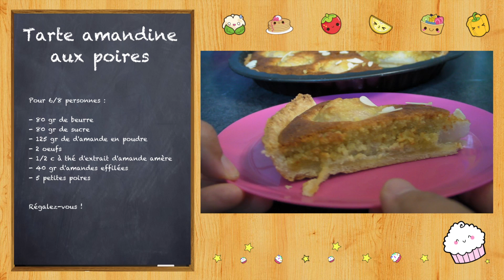Tarte amandine poires